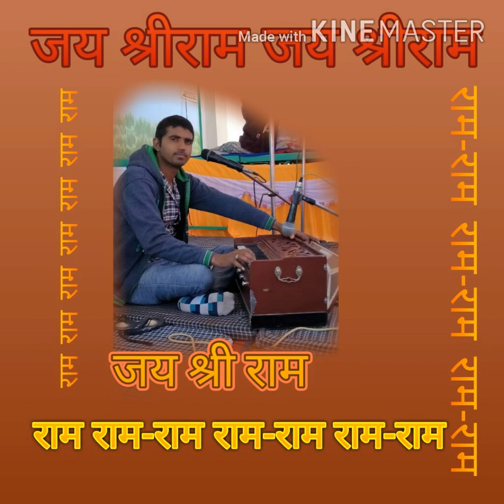एक और पुरानी आवाज में भजन भागीरथ सेन रायधनु नागौर